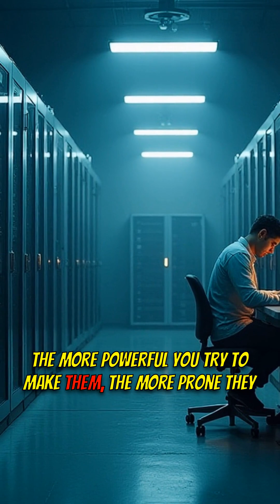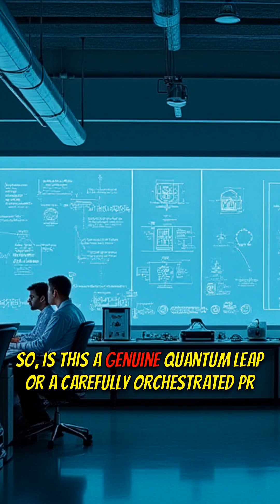Microsoft's Quantum LEAP! Real Deal or Empty Promises?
Is Microsoft's new quantum chip a game-changer? 🤔 We dive into the debate surrounding their topological qubit and Majorana quasi-particles! Is it a genuine breakthrough or just clever marketing?

🟦 KEY FEATURES:
1️⃣ Topological Qubits: Understand how they work.
2️⃣ Majorana Quasi-particles: The new state of matter.
3️⃣ Error Reduction: The potential for bigger, more reliable quantum computers.

🟩 WHY IT MATTERS:
- Could revolutionize quantum computing.
- Simulates the natural world even better.

Is Microsoft on the verge of a quantum revolution? Watch now and decide! 🚀